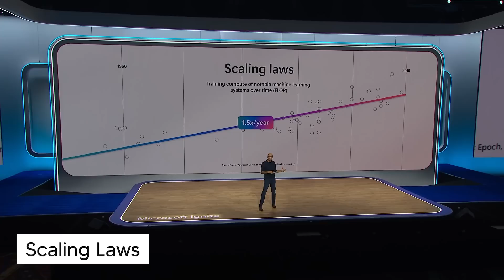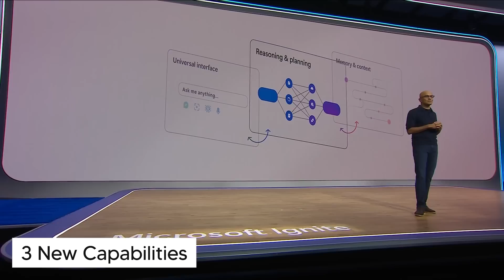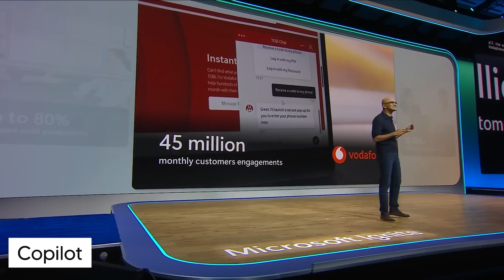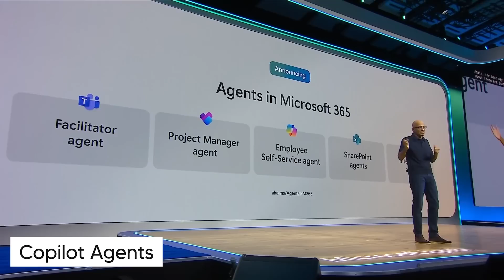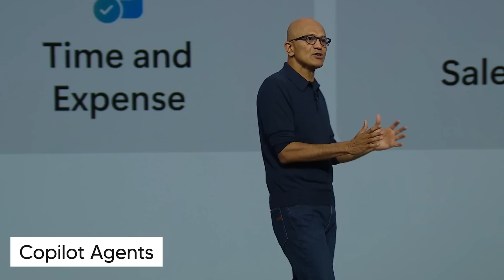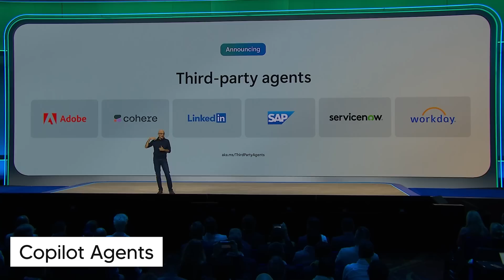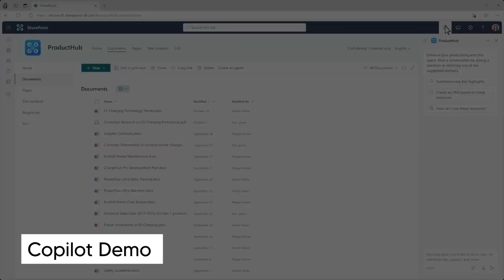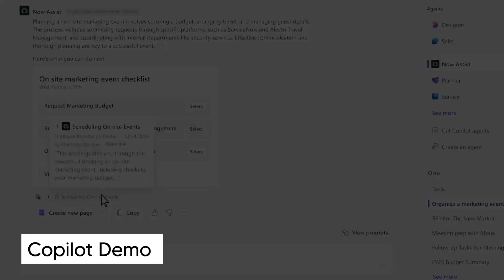Microsoft And OpenAI Just Revealed The FUTURE Of AI...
Music Used